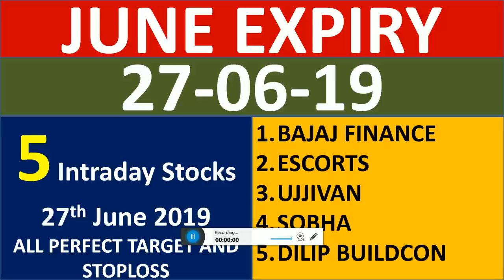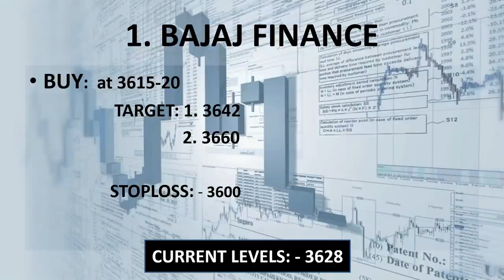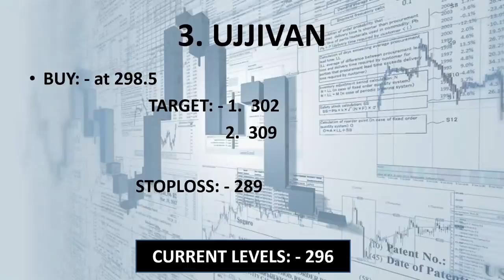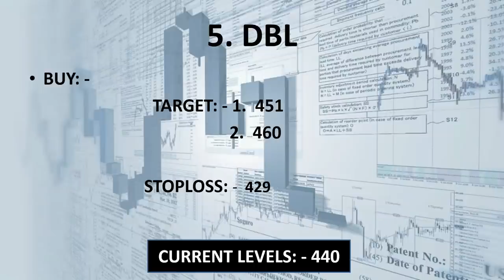June EXPIRY 19 | 5 Stocks for Intraday i.e. 27 June 2019 | Technical Analysis | Target and Stoploss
1. UJJIVAN

2. ESCORTS

3. BAJFINANCE

4. SOBHA

5. DBL

                     intradayguide

YOUTUBE.COM/C/INTRADAYGUIDE